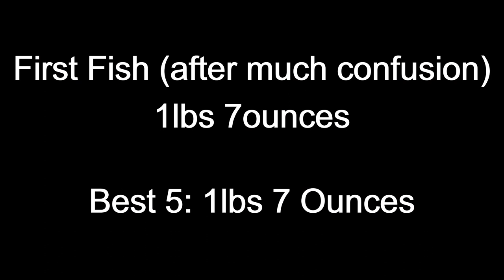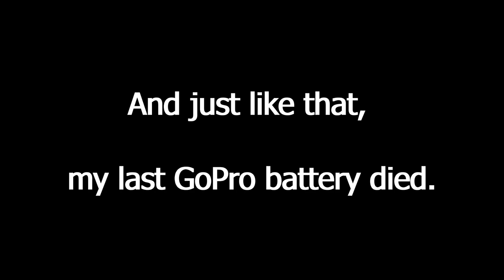Friendly Bass Tournament on Lake of Egypt (FIRST TIME ON A BASS BOAT!)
I went out on a bass boat for the first time with my good friend Dillon and his buddy Logan. This was also my first time fishing Lake of Egypt and it was an absolute blast! We got way too much sun and acted way too goofy and it was great. Hope you enjoy! RaspberryMusic and Declan DP are the music MVP's today, go show them some love!